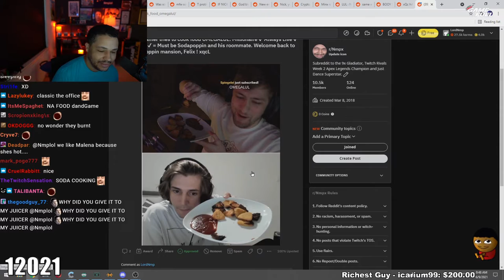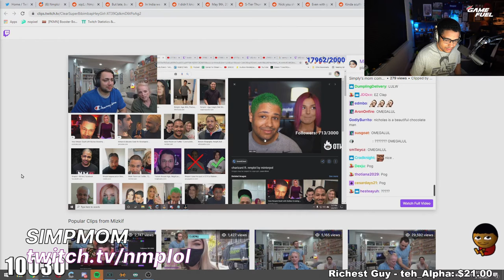BEST Nmplol CLIPS #2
[00:00] #1 Nmplol: Kevin has an accident (180998 views on Jun 01 2021)

[00:29] #2 Nmplol: lol (161521 views on Jun 06 2021)

[01:10] #3 Nmplol: sadge (154471 views on Jun 01 2021)

[01:57] #4 Nmplol: based  (115448 views on Jun 02 2021)

[02:48] #5 Nmplol: Buddy realizes he's going to have two thanksgivings from now on. (95781 views on Jun 06 2021)

[03:08] #6 Nmplol: Nick is scared of Malena leaving him (85183 views on Jun 04 2021)

[03:47] #7 Nmplol: reaction (81882 views on Jun 06 2021)

[04:47] #8 Nmplol: xqc (65528 views on Jun 09 2021)

[05:44] #9 Nmplol: I said Bi... (64311 views on Jun 06 2021)

[06:42] #10 Nmplol: PogO 🤝 PogO 󠀀 (55677 views on Jun 09 2021)

[07:24] #11 Nmplol: Nick and Malena are getting a new roommate (55250 views on Jun 09 2021)

[07:40] #12 Nmplol: malena adopts religion (47932 views on Jun 02 2021)

[08:39] #13 Nmplol: Asmon you were missed Sadge  (44240 views on Jun 02 2021)

[09:39] #14 Nmplol: Nicks take on the QT/Babbsity Drama. (39477 views on Jun 06 2021)

[10:39] #15 Nmplol: malena and nick have a great relationship off camera (36046 views on Jun 06 2021)

[11:06] #16 Nmplol: I learned how to pronounce that word in 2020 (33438 views on Jun 09 2021)

[12:06] #17 Nmplol: Man caught planting bird nests around his house to lure in bird girl (31785 views on May 23 2021)

[12:26] #18 Nmplol: PepeLaugh POLOM (30243 views on Jun 04 2021)

[12:52] #19 Nmplol: lul (30139 views on May 28 2021)

[13:12] #20 Nmplol: Asmon's Take On New 'Hot Tub' Category (28485 views on May 21 2021)

[14:12] #21 Nmplol: sodasneeze in the back lmao (27898 views on May 27 2021)

[14:42] #22 Nmplol: Message for twitch (27562 views on May 30 2021)

[15:20] #23 Nmplol: Simpmom  (26606 views on May 10 2021)

[16:14] #24 Nmplol: poggers (26516 views on Jun 06 2021)

[16:31] #25 Nmplol: Nick 5Head (25524 views on May 29 2021)